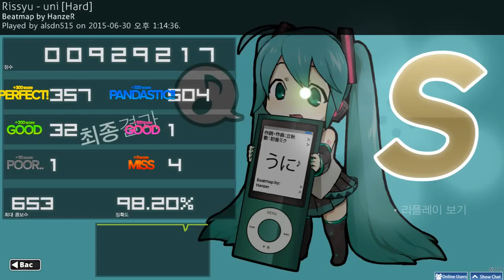[Osu! Mania] Rissyu - uni [hard]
역시나 7키는 판정내기도 어렵고 손도 햇갈리네요 ㅠㅠ

그래도 즐감바랍니다.